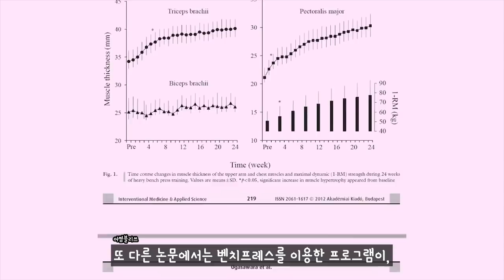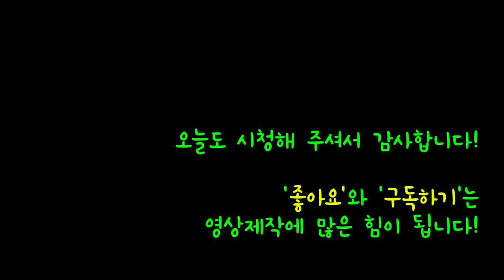벤치프레스에서 다리를 사용한다고? | 레그 드라이브 | 서울대 공대생이 알려주는 운동이야기 Ep2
오늘은 오랜만에 찾아온 공대생이 알려주는 운동이야기입니다.
오늘의 주제는 다름아니라 많은 분들이 좋아하는 가슴운동의 꽃 벤치프레스!
제 채널에 관심이 있고, 운동을 좋아하시는 분들이라면 한번쯤은 들어 봤을 법한 용어 ‘힙드라이브’
이번에 제가 소개시켜드릴 용어는 ‘레그 드라이브’ 입니다. 벤치프레스에서도 과연 다리를 사용할까? 라고 물어보신다면, 여러분들도 알게 모르게 무조건 다리를 써봤다는 겁니다.
그래서 오늘은 ‘벤치프레스에서의 다리는 과연 어떤 역할을 할 수 있을까?’ 가 그 주제입니다.

참참 영상에서 설명이 빠진부분이 있는데, 보디빌딩을 하시는 분들이 벤치에서 다리를 들고 하시는걸 볼 수있는데 같은 원리로 다리를 들면 다리의 힘을 배제 할 수있어서 조금더 가슴 근육에만 집중을 할 수 있기 때문입니다!

[직업]
[운동경력]
 *2018 IPF KOREA Asia Powerlifting Championship 인도파견대회
  -83kg 1등 (18.04.01)
 *2018 IPF KOREA Grand Prix Powerlifting Championship -83kg 1등
  (18.01.28)
 *IPF(International Powerlifting Federation) Korea 2급 자격증 취득
  (17.08.30]
 *2급 생활스포츠지도사 보디빌딩 자격증 (14.08.14)

[GEAR INFO | 사용중인 장비]
[Music | 음악]